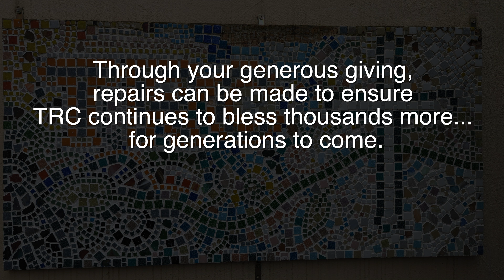Support the Trinity Reformed Church Legacy Fund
Thank you for supporting the PCA's
Ministry to the Military & Internationals (MMI) and
Trinity Reformed Church in Landstuhl, Germany.

Two ways to give:

Make checks payable to:
TRC Legacy Fund
Southeast Alabama Presbytery
300 Opelika Road #3133
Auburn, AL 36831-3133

Select "Give Now" and then "TRC Legacy Fund"